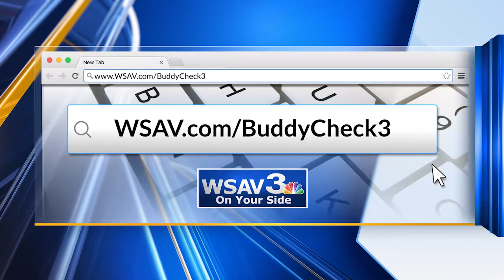WSAV NEWS 3 ON YOUR SIDE POB Breast Cancer Buddy Check 3 1021